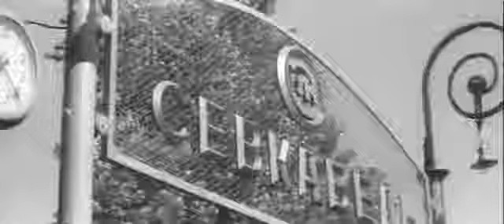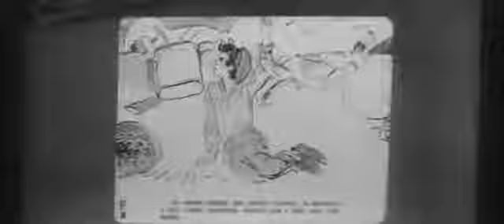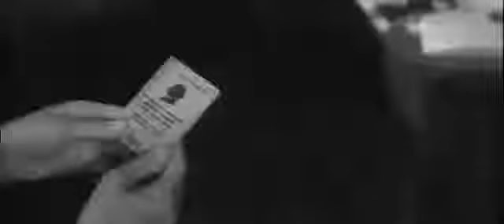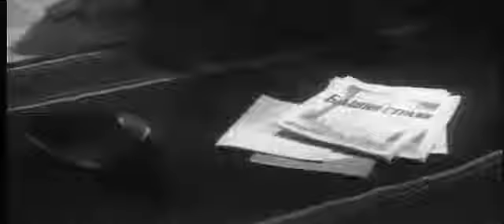Te Amo Vida - 1960 - Película propagandística Rusa contra los testigos de Jehová